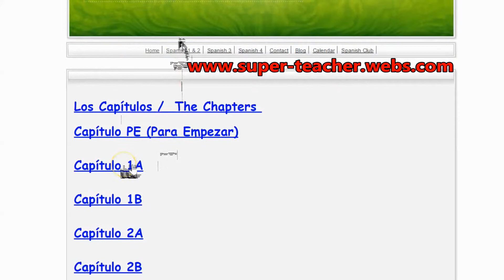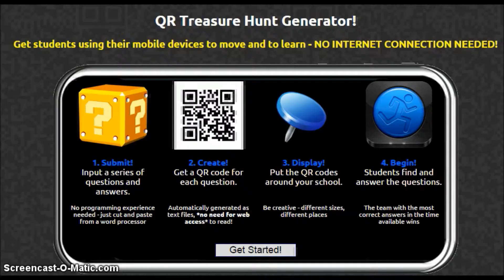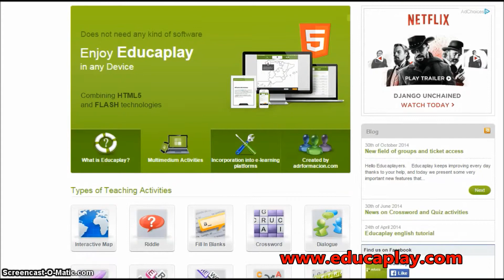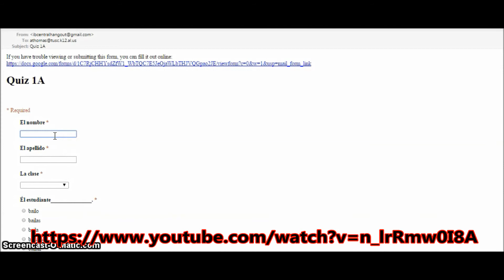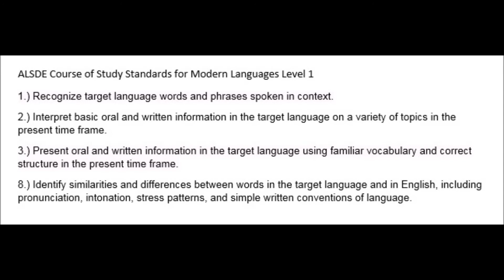Flipping the Spanish Classroom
This video describes ideas for making a more vibrant and interactive experience for your Flipped Classroom Model which falls under Blended Learning approach